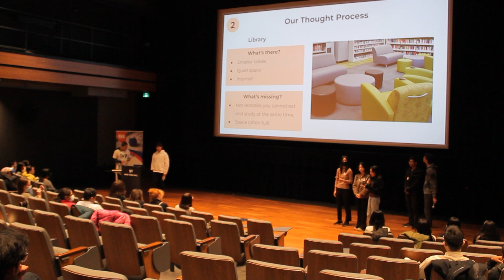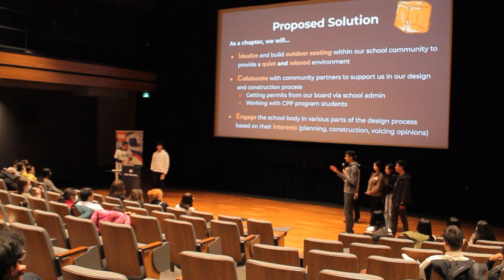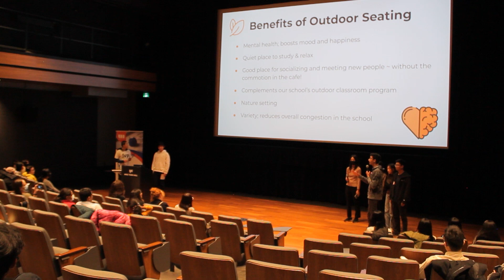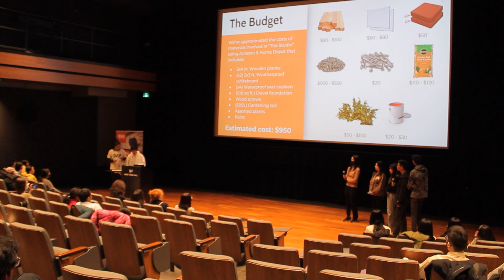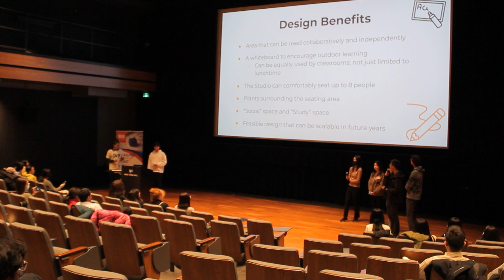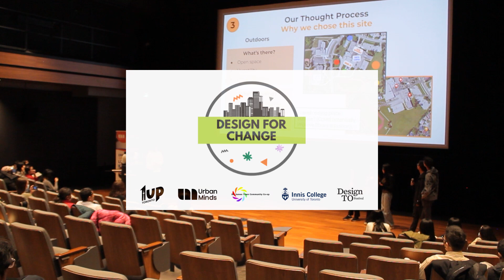Design For Change: 1UP White Oaks Secondary School (Winner)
‘Design for Change’ is a community design exhibition celebrating the creativity of high school students across the GTA.

High school students from 1UP White Oaks Secondary School pitched their community project idea to a panel of design experts during the opening reception for the chance to gain additional funding.